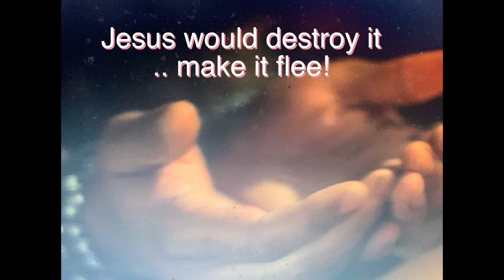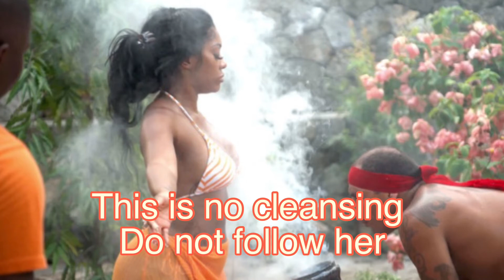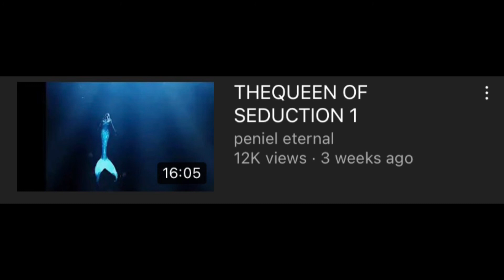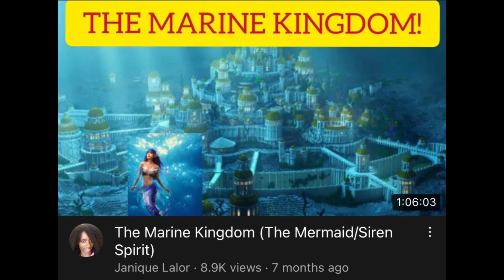Witchcraft is the New Normal newage sage 🔮✨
Babylon is getting way to comfortable. Lets take a look at some strangr scenes from some of your favortites shows such as; P Valley and Real Housewives of Atlanta